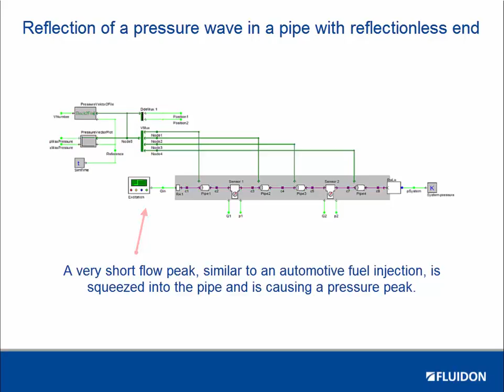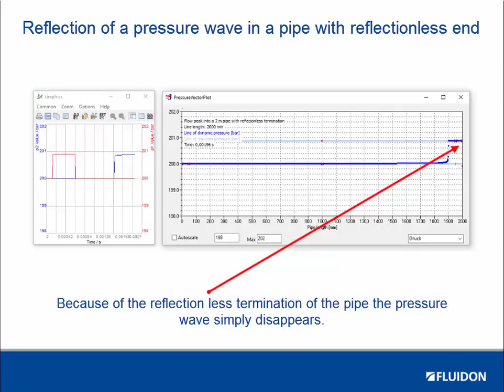Reflection of a pressure wave in a piping system with reflectionless termination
RohrLEx's knowledge base videos - No. 3